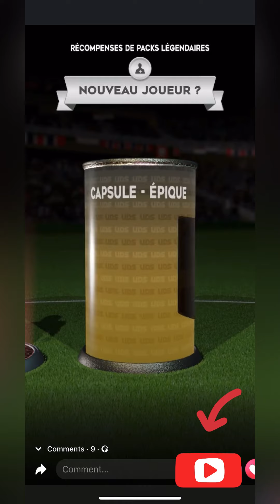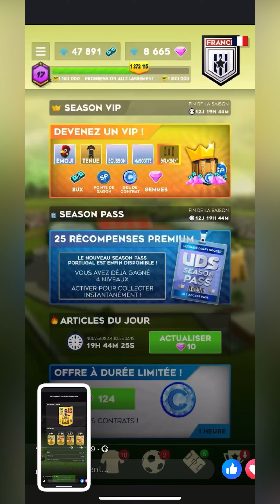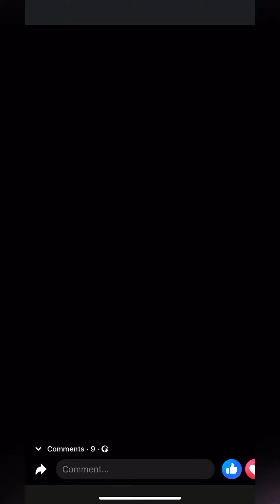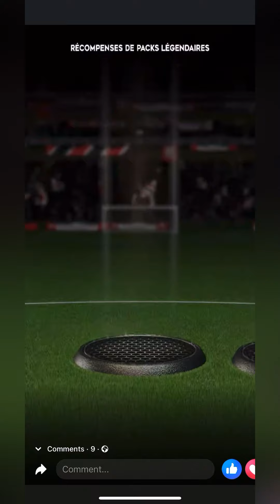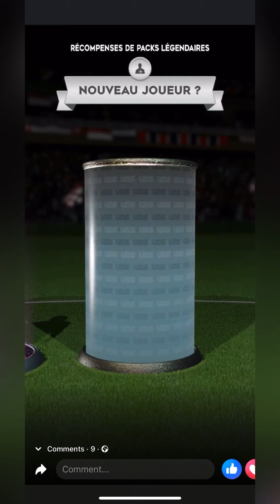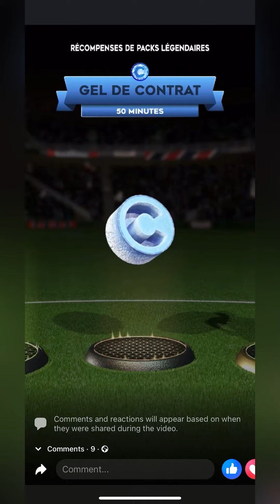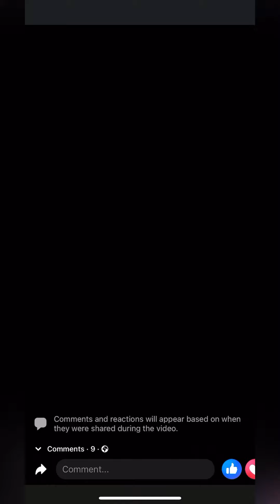ULTIMATE DRAFT SOCCER : Spending 10.000 Gems 💎 And Unlock The Best Players in UDS Game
Ultimate Draft Soccer, a new football game from the team at First Touch Games, award winning makers of other smash hit football games including Dream League Soccer, Score! Hero and Score! Match.
Video by Clément Bourdin
By ​⁠​⁠@ScoreMatchTv

please support ,Thanks 🙏